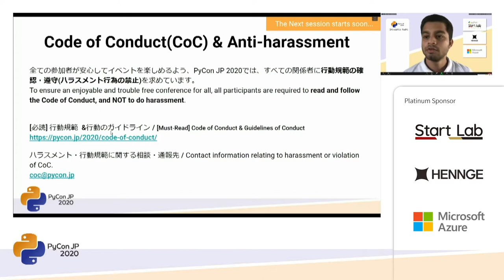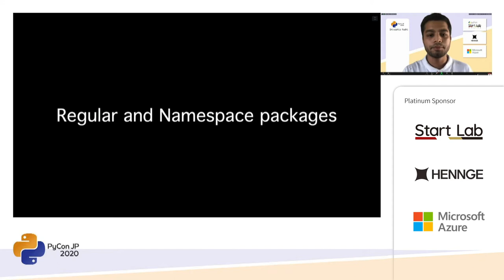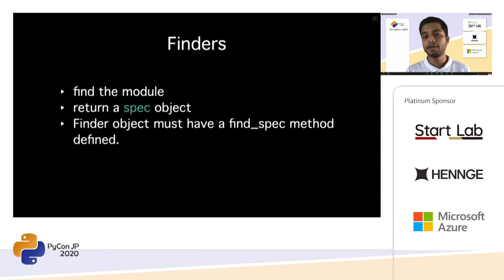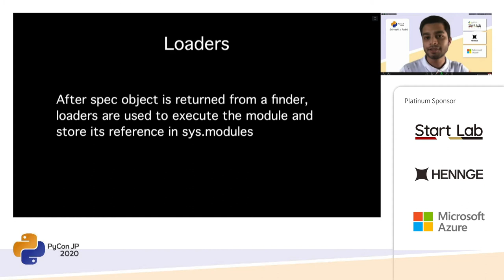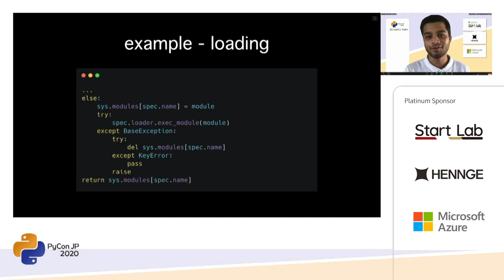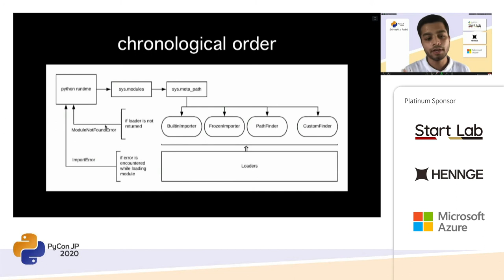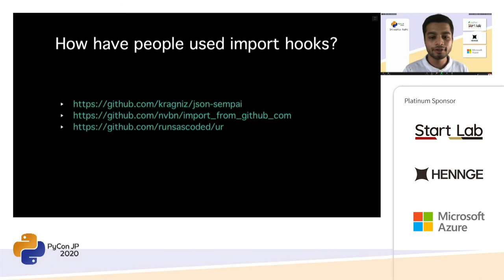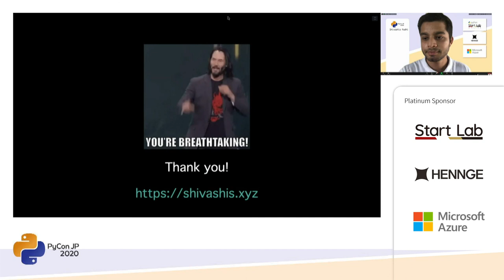What happens behind execution of an `import` statement? (Shivashis) [PyCon JP 2020]